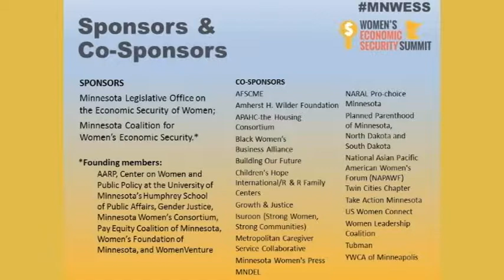2015 MN Women’s Economic Security Summit - Women of Color Panel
Voices of Minnesota’s Indigenous and Immigrant Women and Women of Color

Moderators:
Kenya McKnight, Black Women’s Business Alliance
Fartun Weli, Isuroon

Panelists: Representative Rena Moran
Senator Foung Hawj

African American Community: Kamillah El-Amin, Al-Maa’uun Neighborly Needs;small business owner

American Indian Community: Nevada Littlewolf, Leech Lake Band of Ojibwe; RAIL, City of Virginia Councilmember

Asian American Community: Bo Thao-Urabe, Asian American/Pacific Islanders in Philanthropy (AAPIP)

Latina Community: Emilia Gonzalez Avalos, NAVIGATE MN; Human Rights Commissioner, City of Richfield

Liberian Community: Denise Butler, African Career, Education & Resource (ACER) and The Northwest Community Collaborative

Somali Community: Farhiya Farah, public health practitioner; small business owner